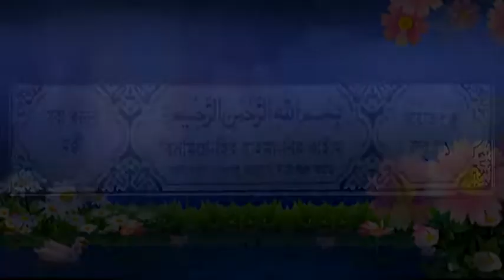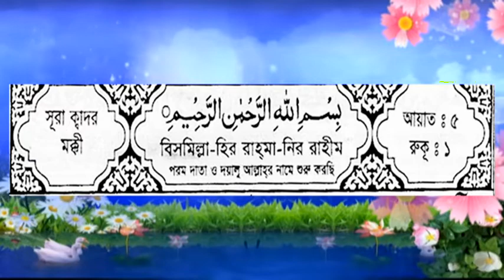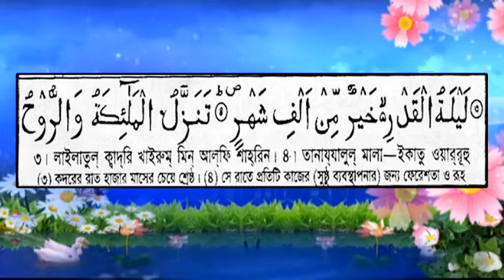সুরা আল ক্বদর ।سورة القدر । Sura Al Kadar ।Hafiz Abul Hasan Talukdar ।New Tilawath 2020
সুরা আল ক্বদর ।
سورة القدر  ।
Sura Al Kadar ।
Hafiz Abul Hasan Talukdar ।
New Tilawath 2020

* * * Sunni 4K TV * * *
{{সুন্নী  4k টিভিতে স্বাগতম }}
বাংলাদেশের সকল শ্রেষ্ট ভক্তাদের নতুন ওয়াজ
আমাদের চ্যানেলে নতুন আপডেট আমরা দিয়ে থাকি
••সিলেটের যে কোনো স্তানে••
অরজিনাল সাউনড 4K ভিডিও রেকর্ডিং ও উন্নত মানের ভিডিও এডিটিং
এর জন্য যোগাযোগ করুন এই নম্বারে
Sunni 4K TV, Bangla Waz, Bangla Islamic Songs, Bangla Gojol , Top All Islamic Videos Enjoys.
Zindabazar. Sylhet, Bangladesh

সুরা_আল_ক্বদর
سورة القدر